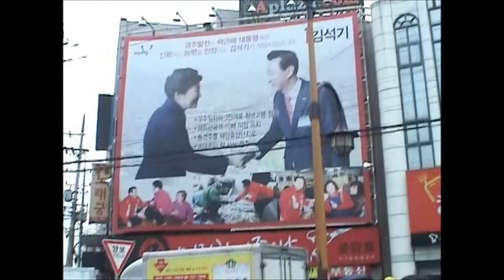김석기 방송토론거부 규탄 기자회견(4.3)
4.3 김석후보기선거사무소 앞에서 "방송토론 거부 김석기후보 규탄 기자회견"을 하였습니다. 김석기 후보 관계자는 방송토론 불참 이유를 묻는 기자의 질문에 "인신공격이 우려되어서"라고 답했다고 합니다. 지지율 47%를 등에 업고도 용산침사 철거민변호인인 권영국이 그렇게도 두려웠던가 봅니다.